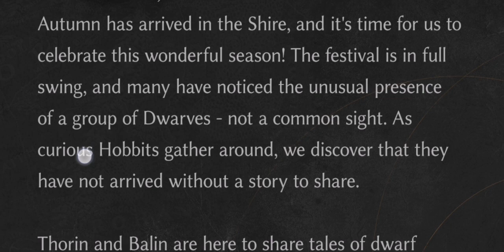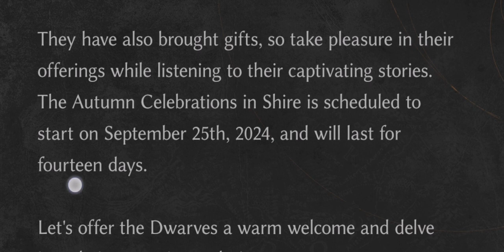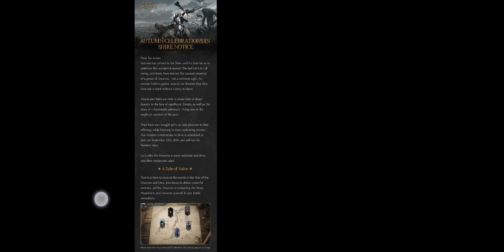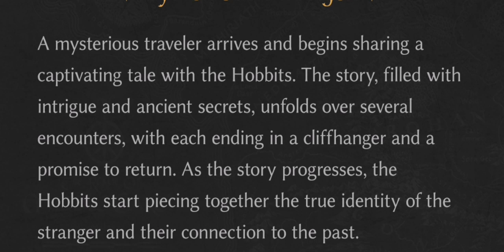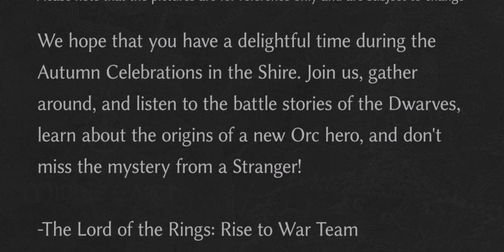Azog New Commander on September 25! Free Respect Reward????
Hopefully you can get some free respect for Him on the Event.